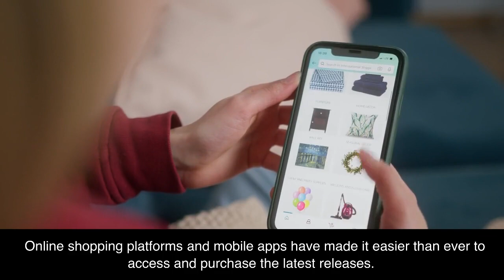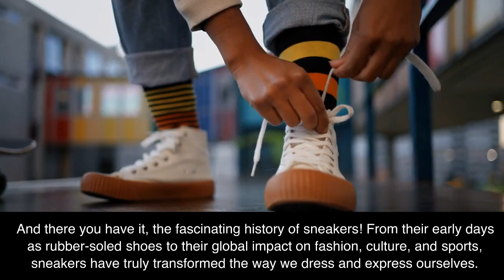The History of Sneakers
The History of Sneakers, Sneakers revolution, various sneakers brand, first sneakers in the world